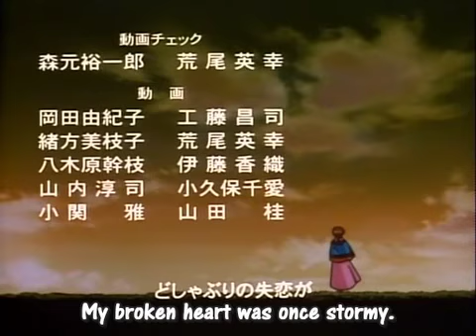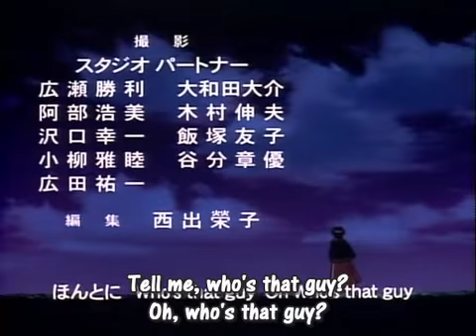Maze Bakunetsu Jikuu ep 17 - 3/3 english sub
MAZE☆爆熱時空
Studio: J.C.Staff
Year: 1997
Genre: Action, Adventure, Comedy, Fantasy, Magic, Mecha
Episodes: 25
Original run: 2 April 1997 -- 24 September 1997
Audio: Japanese
Subtitles: English